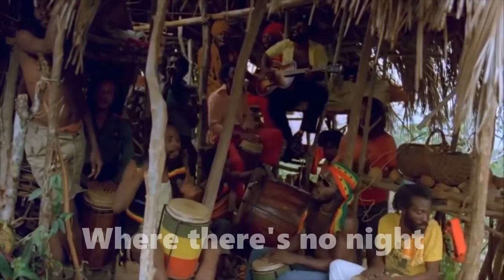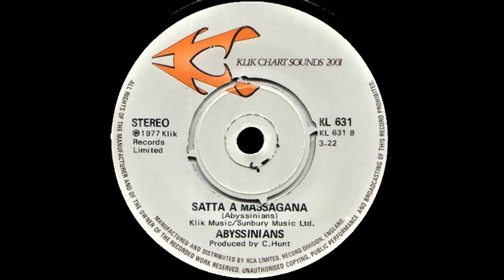The Abyssinians & Bongo Herman ~ Satta A Massagana (Thunderstorm)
The Abyssinians were formed in 1968 by Bernard Collins and Donald Manning.  The trio was completed when Lynford Manning left the family collective known as Carlton and the Shoes. Curiously `Satta A Massagana’ is often said to have been lyrically influenced by the Shoe’s Studio One classic,  `Happy Land’.
The song, which translates from the Amharic language as `He Gave Praise’, was originally recorded for Studio One in 1969, but the label's owner, Clement `Coxsone’ Dodd decided not to release it.  Two years later the group purchased the master tapes and released it on their own Clinch label, the single having since earned legendary status as the hymnal roots anthem.
In our clip the Abyssinians, (with Bernard on guitar) can be seen performing the song perched above the Nyahbinghi drummers that was filmed for the opening scene of the movie Rockers.